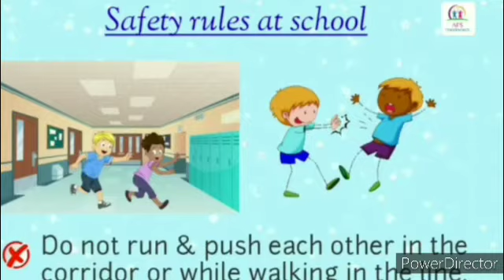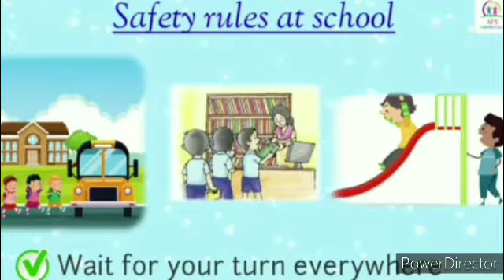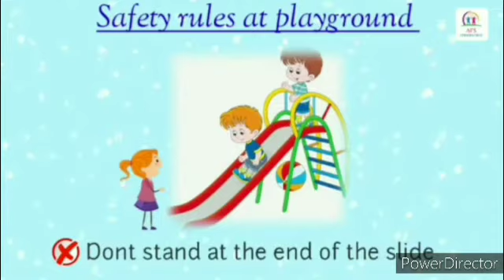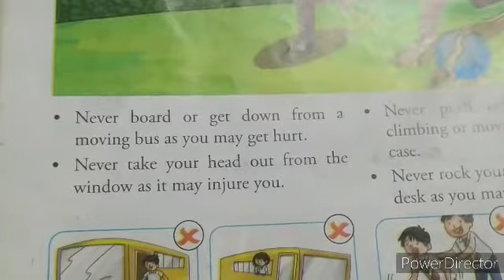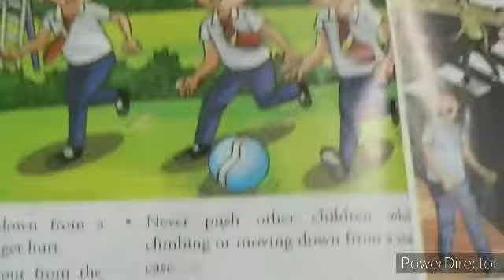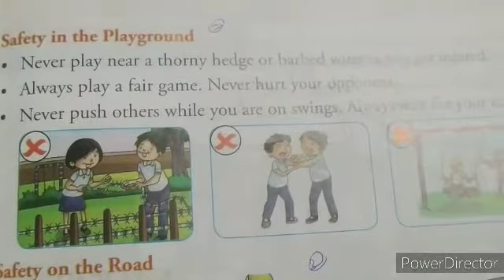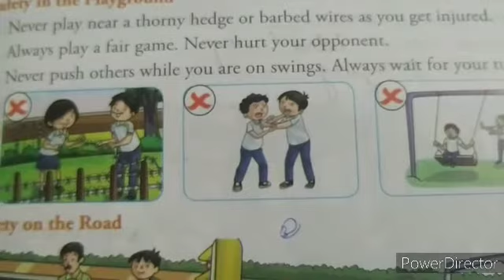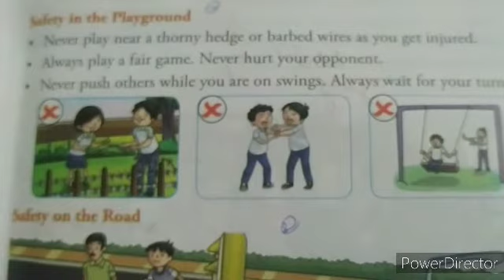Pathania Public School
Class-4 Science
Lesson-4 Safety and First aid